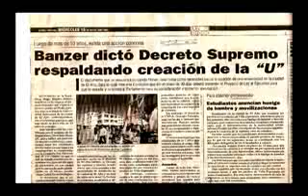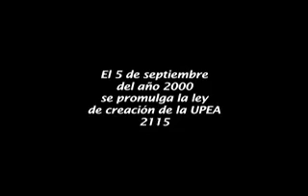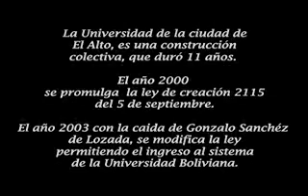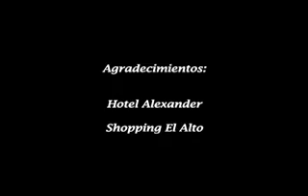Historia de la UPEA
La Universidad Pública de la ciudad de El Alto, es una experiencia de lucha colectiva, de estudiantes y vecinos alteños. En el año 2000, luego de 11 años de lucha se promulga la ley de Creación 2115 del 5 de septiembre. En el año 2003 con la caída de Gonzalo Sánchez de Lozada, se modifica la ley permitiendo el ingreso de la UPEA al Sistema de la Universidad Boliviana.
Este video muestra imágenes contundentes de movilizaciones y asambleas masivas, huelgas de hambre y represión en esta construcción colectiva por la Universidad pública y autónoma.
DAVID TICONA /VIDEO JÓVEN (ECA) - 2005